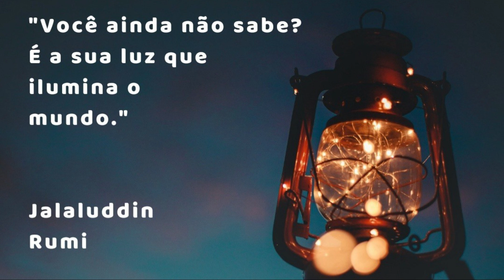Ilumina # 2568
O nosso YouTube e o Facebook são um  Livro de Memorias, Virtual.
Obrigada a TODOS .